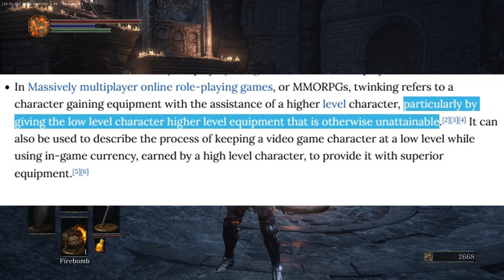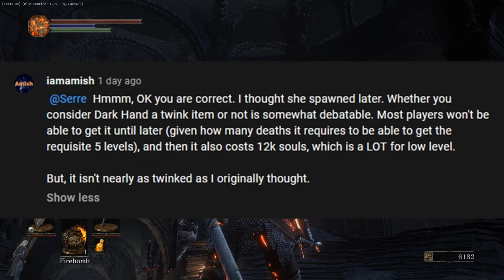Early Game Dark Hand Guide 【Dark Souls 3】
A tutorial for early game dark hand, and response to iamamish ❤️

【GUIDE】
1.) find & recruit Yoel of Londor from the Undead Settlement
2.) in Firelink Shrine, repeat suicide until you're over 15 Hollowing required to gain five free levels from Yoel
3.) bonfire warp to reload Firelink Shrine, and ensure that Yoel has died and Yuria has spawned near his location
4.) defeat the Curse-rotted Greatwood for 7,000 souls
5.)  defeat the Stray Demon of the Undead Settlement for 5,000 souls

【EXTRA INFORMATION】

[2] Koster, Raph "Twinking" (2010)
[3] Bartle, Richard "Designing Virtual Worlds" (2003)
[4] Carless, Simon "Gaming Hacks" (2004)